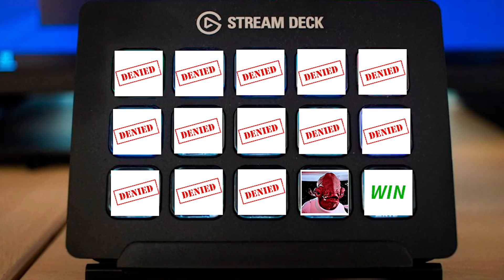We were almost defeated 😭 (What the Golf? pt.3)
In today’s “golf” game we play FPS, guitar hero, stealth, driving games, and almost give up for the first time 🤣 Watch us play live

🙌 SOCIAL/SUPPORT LINKS 🙌